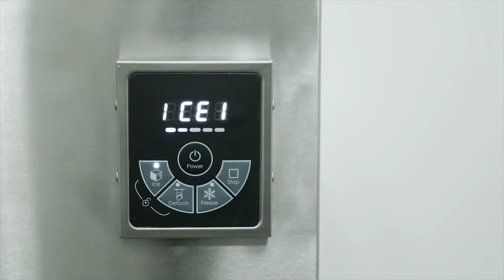Introducing the Commercial Clear Ice Machines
The Clear Ice Machine is the first of its kind that produces perfectly shaped clear ice in a batch and requires no cutting. With the Clear Ice Maker from us, bars can freely make clear ice in house. Perfect for whiskey bars, restaurants and hotels.